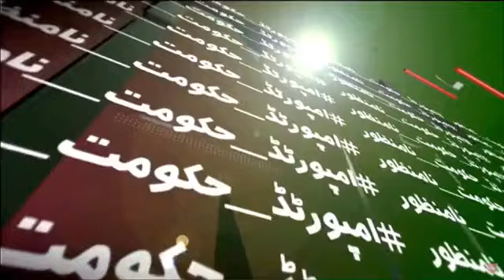Imran Khan's Interactive Zoom Session with Digital Broadcasters and Economic Analysts (20.09.2022)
Live Stream: Imran Khan's Interactive Zoom Session with Digital Broadcasters and Economic Analysts (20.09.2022)